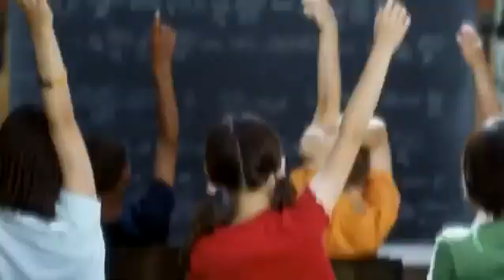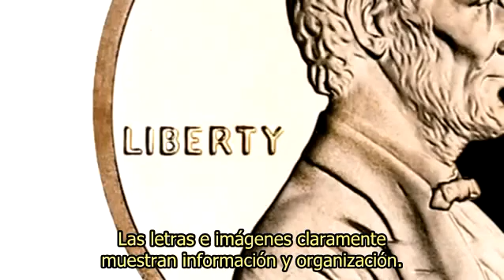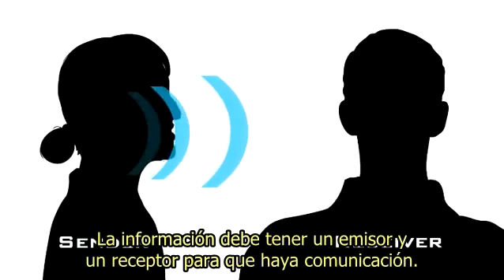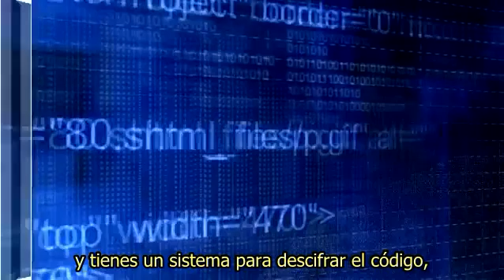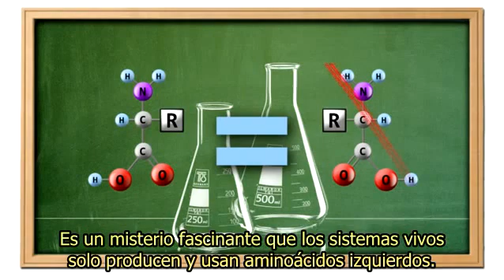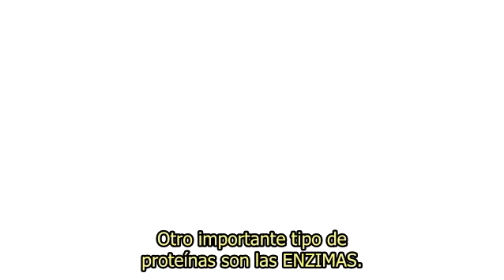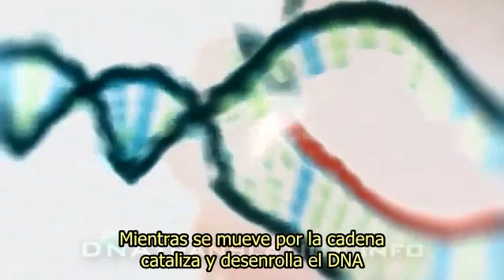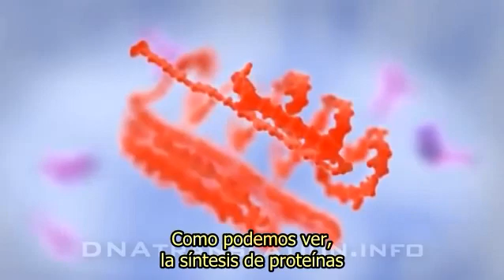PROGRAMACIÓN DE LA VIDA 1/3-INFORMACIÓN Y BILOGÍA CELULAR- REFUTACIÓN A LA EVOLUCIÓN.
PROGRAMMING OF LIFE Nuevo documental científico premiado que estudia la Microbiología a la luz de la Ciencia de la Información. Qué es la información genética y las probabilidades matemáticas de su surgimiento azaroso en el tiempo. Examina las Teorías establecidas del Origen de la Vida, la Evolución Química y Biológica, y hace las preguntas más difíciles, con el fin de revelar el "Proceso Natural No Dirigido" por lo que es: un obstáculo para la verdadera ciencia.

Documental creado para involucrar a nuestra comunidad científica con el fin de fomentar la visión de futuro. Se tratan las teorías científicas "científicamente".

Este video y el libro en que fue inspirado (Programación de la Vida) es acerca de Ciencia y es nuestra esperanza que sea evaluado sobre la base de Principios Científicos y no creencias filosóficas.

Una exploración en Microbiología, Ciencia de la Información, y el Origen de la Vida.

Compartido con permiso de Programming of life*